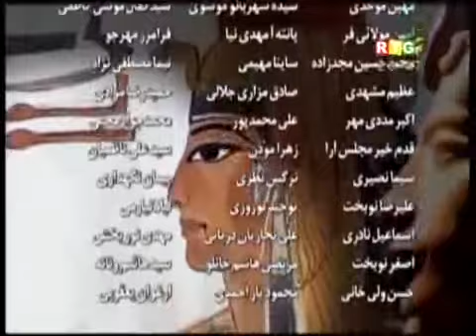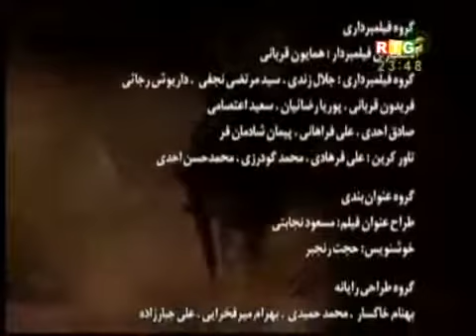L'histoire de moise et Firouana